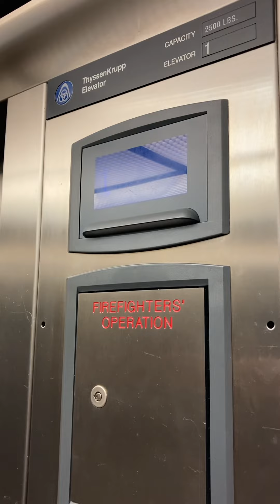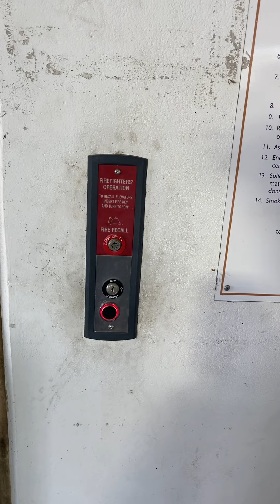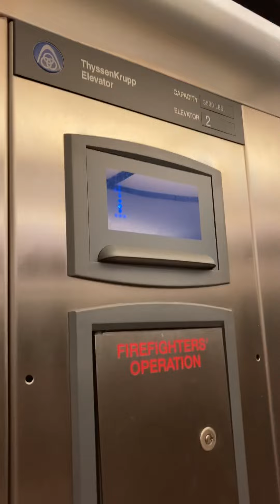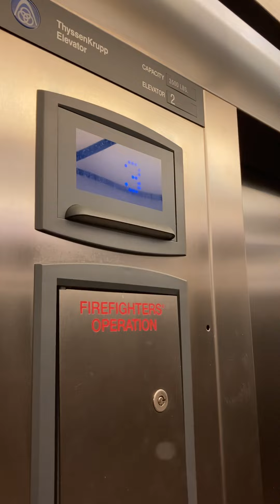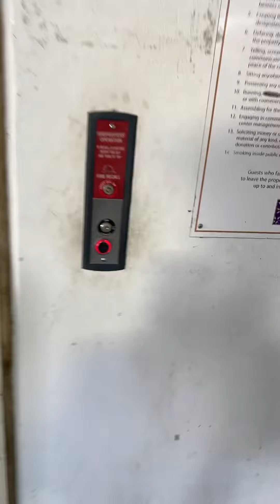Decent Thyssenkrupp Signa4 elevators at the South Parking Garage at The Village at Allen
Both of these elevator cars are working today and they run well